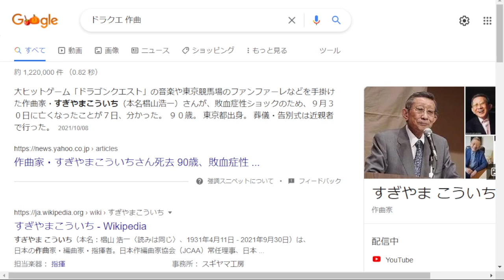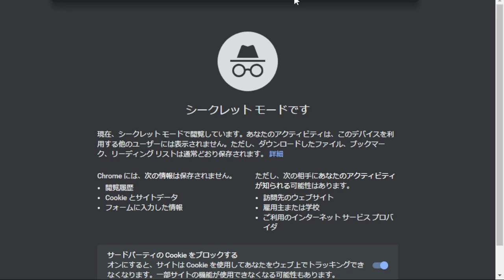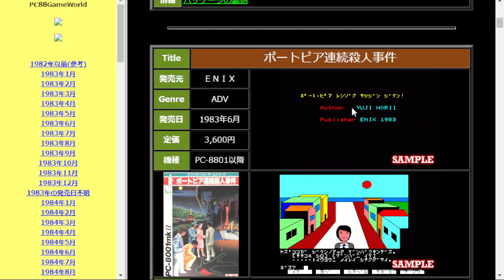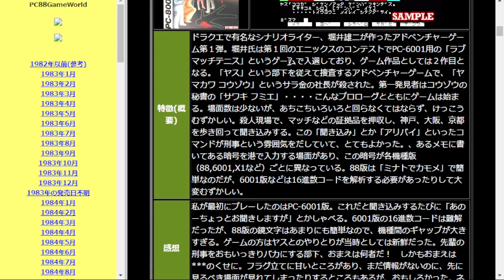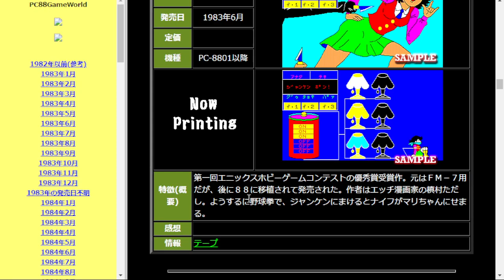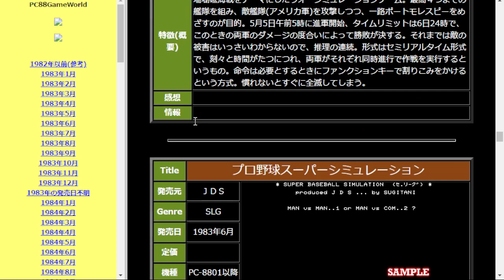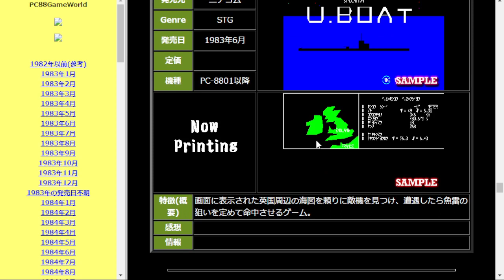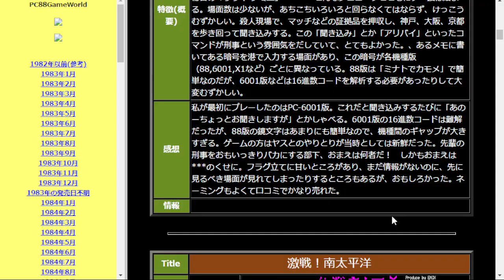PC88懐ゲー雑談（再）1983年6月